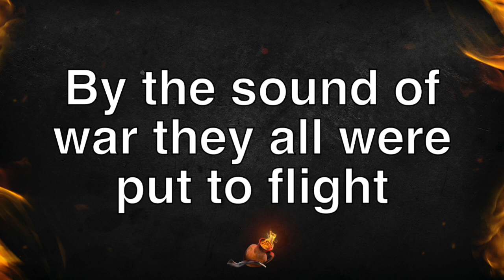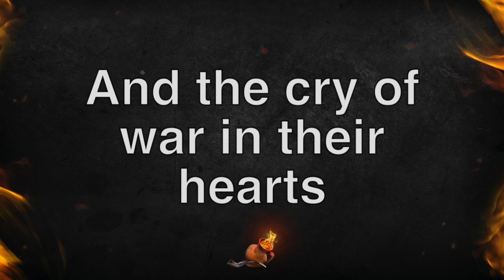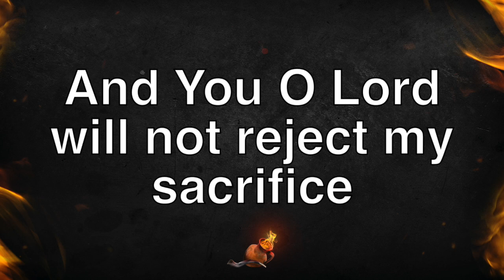God of my revolt - Song